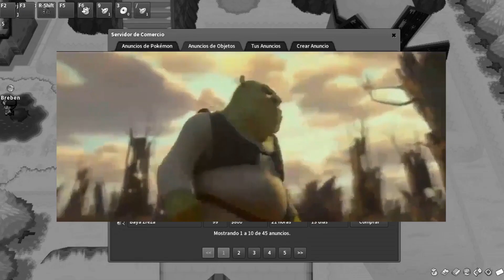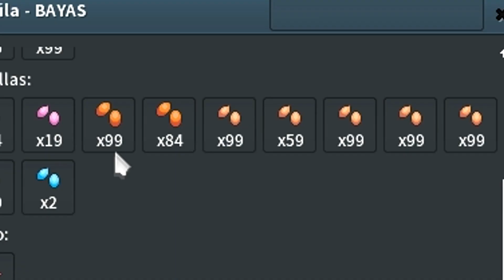🌱 GUÍA BÁSICA de FARMEO DE SEMILLAS - Picantes/Muy Picantes 🔥| PokeMMO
Vídeo todos los jueves y directo cada domingo (19: 00 hora española) 😊

Bueno chicos!

¡Nueva guía de PokeMMO! Ya iba siendo hora 😂 Pero bueno más vale tarde que nunca. En este vídeo os enseño a farmear semillas Picantes/Muy picantes mediante el cultivo de bayas Zreza. Hace unos años era mi método principal de farmeo y la verdad es que era increíble. Tras el nerfeo de las bayas, este método se ha quedado un poco opacado por otros, pero en mi opinión sigue mereciendo la pena. Más aun con otras cosas que se pueden hacer con las bayas que ya veremos en otros vídeos. Pero eso solo si apoyáis este, así que ya sabéis 😉
00:00 INTRODUCCIÓN
00:53 LUGAR
01:11 COMPRAR BAYAS
02:40 EXTRAER SEMILLAS
03:39 PLANTAR
06:18 REGAR
07:03 RECOGER
07:47 EXTRAER NUEVAS SEMILLAS
08:39 VENDER
09:17 REPLANTAR
09:45 RESULTADO
10:59 FINAL

💚Ayúdame a seguir con el contenido convirtiéndote en miembro del canal y disfrutar de grandes ventajas:

Mi cuenta de Discord: PaludaGameplays # 7509